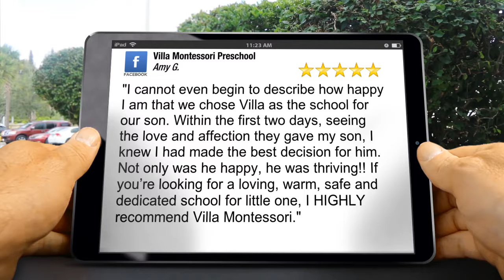Preschools Leesburg VA - 5 Star - Villa Montessori Preschool Leesburg Reviews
Awesome 5 Star Review by Amy Giordano :

"I cannot even begin to describe how happy I am that we chose Villa as the school for our son.  Within the first two days, seeing the love and affection they gave my son, I knew I had made the best decision for him.  Not only was he happy, he was thriving!! If you’re looking for a loving, warm, safe and dedicated school for little one, I HIGHLY recommend Villa Montessori."

Villa Montessori Preschool
1609 Village Market Blvd SE STE 100
Leesburg, VA 20175

montessori preschool leesburg, full day preschool, pre k school, pre kindergarten, child care center, day care center, montessori, montessori preschool, child care, day care, reggio preschool, leesburg va, leesburg virginia, leesburg